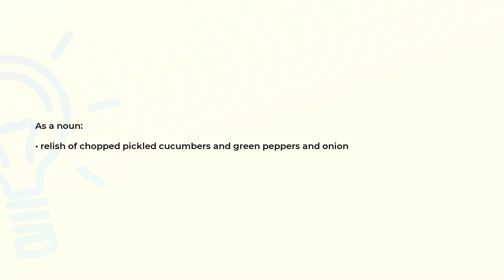What is the meaning of the word PICCALILLI?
Definition and spelling of the word PICCALILLI.

(00:00) Intro
(00:07) As a noun
(00:16) Spelling

As a noun (00:07):
• relish of chopped pickled cucumbers and green peppers and onion